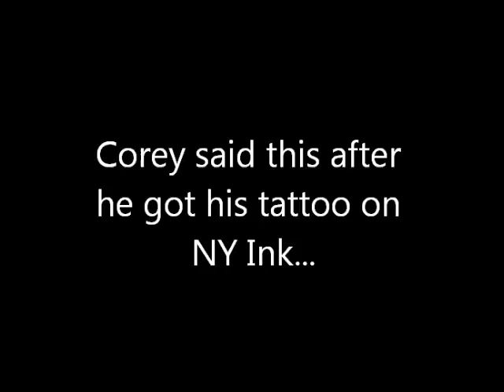Paul Gray Memorial Video.wmv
This video is to Requiem by Snot ft. Corey Taylor and the audio clip at the beginning is what corey taylor said on NY Ink after he got a tribute piece to Paul.